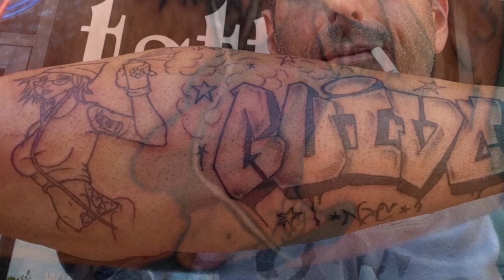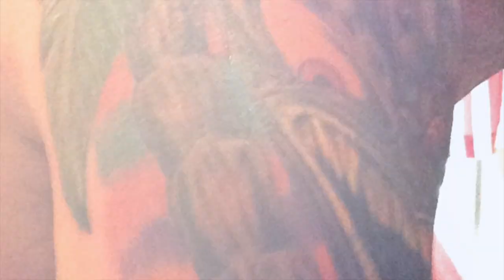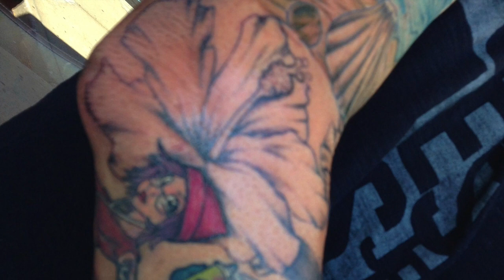My New Tattoos starting 2014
This video is about My New Tattoos starting 2014